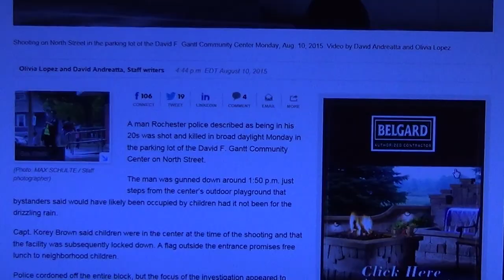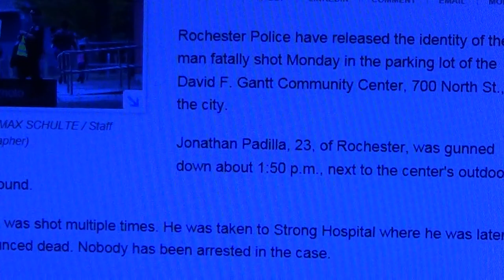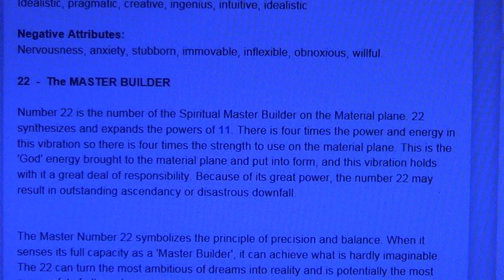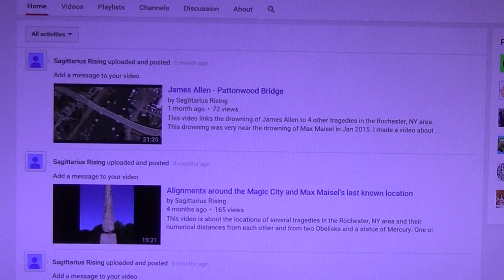David Gantt Center shooting and 22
This video is about another tragedy at the 22 mile mark from the Obelisk on Hill Cumorah.